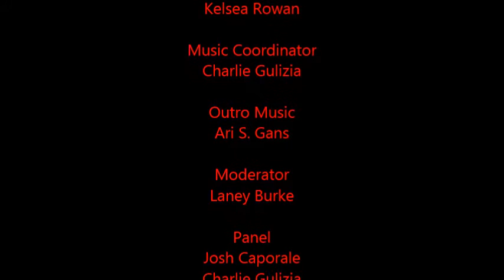Episode 82- "Before the Cask of Wine" by Li Po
In this discussion, Larry, Breanna, Charlie, and Josh discuss a poem by the eighth century, Chinese poet Li Po. The primary argument has to do with whether or not his poem has an ecstatic moment, just as Dr. DJ (Don) Moores classifies in his collection of poetry, Wild Poets of Ecstasy. Find out how the panel feels about this idea.

You can find Wild Poets of Ecstasy: An Anthology of Ecstatic Verse